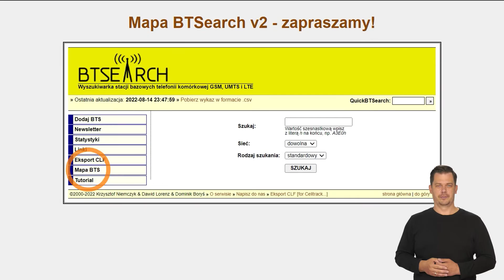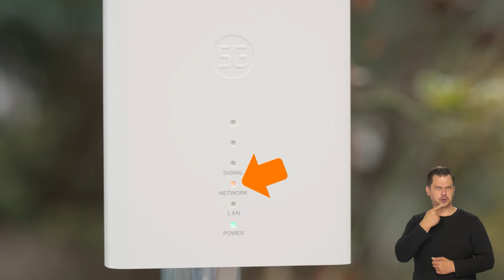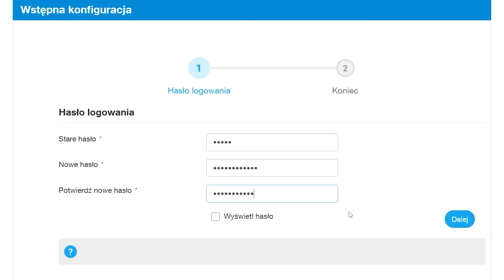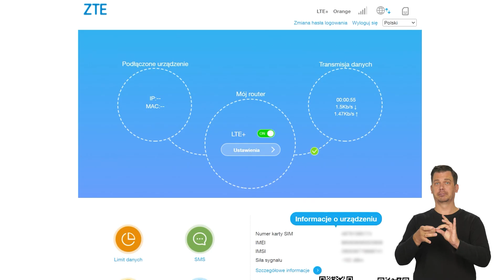💡 ORANGE EKSPERT - 👉 Router ZTE MC889 5G 🚀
Zobacz jak zainstalować router ZTE MC889 5G.

00:00 Wprowadzenie
00:18 Elementy zestawu
00:36 Wyznaczenie miejsca instalacji
02:26 Montaż
04:44 Konfiguracja połączenia
06:27 Zakończenie